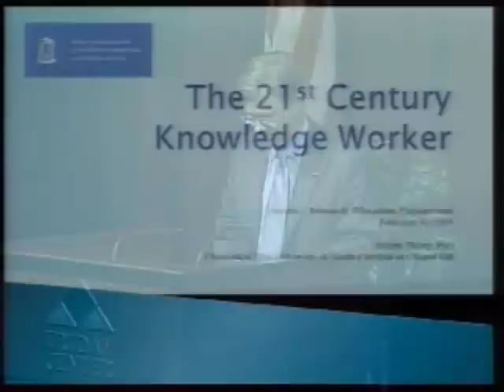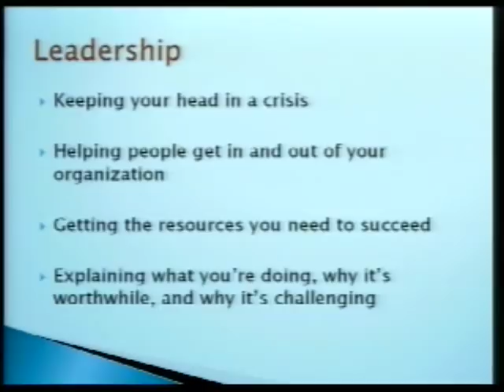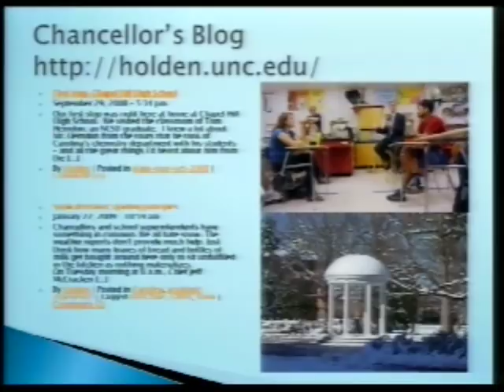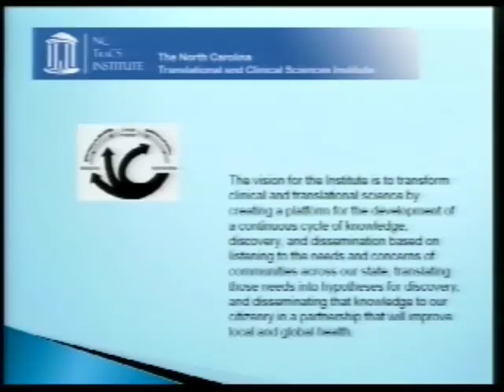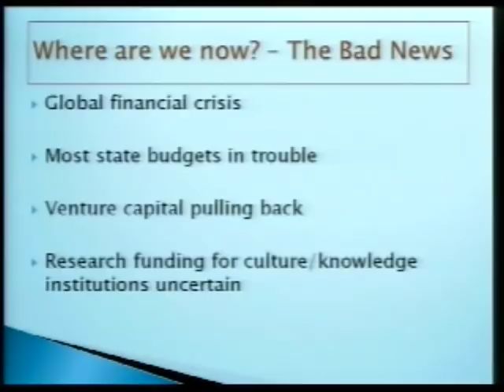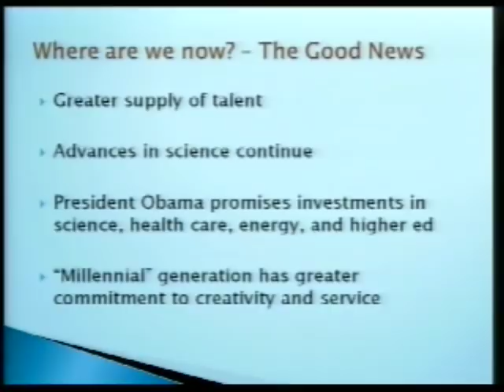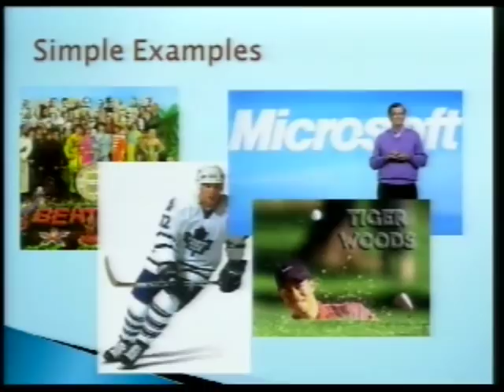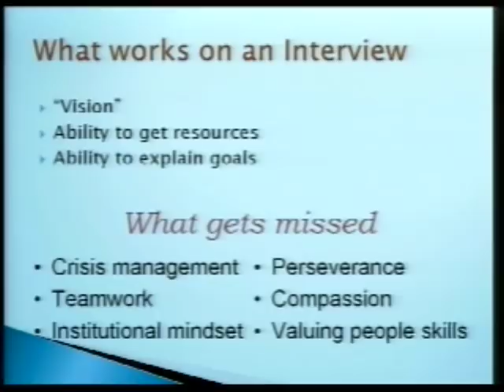Holden Thorp Keynote: The 21st Century Knowledge Worker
UNC-CH Chancellor Holden Thorp gives the opening keynote at the 2009 ISchool Conference